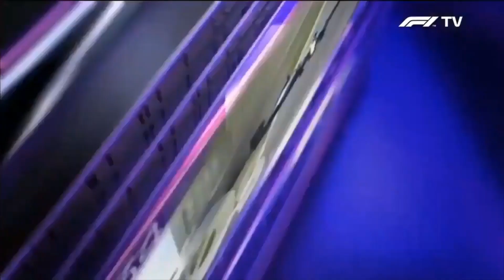F1 2020 Unofficial Opening Titles Intro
This is just an F1 Intro which I edited for personal reasons. Hope you enjoyed it!